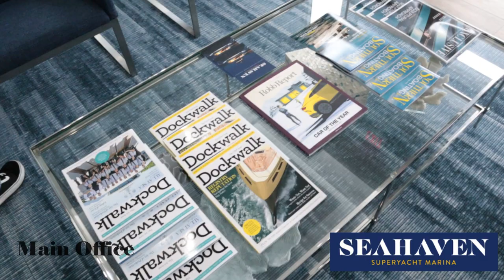The New Seahaven Superyacht Marina in Dania Beach | Superyacht Series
Seahaven Superyacht Marina

We had a great time taking a tour of the brand new Seahaven Superyacht Marina in Dania Beach! This marina just opened and they are still adding more amenities every day such as a BBQ patio area. Be sure to check them out!

Follow Bluewater Books & Charts and Bluewater Superyacht Bridge Services!

Superyacht Instagram: @bluewatersuperyacht
Superyacht Twitter: @BWSuperyacht

Books & Charts Twitter: @BluewaterCharts

Presented by Erik Speyer
Cameraman James D Henjum
Edited & Created by James D Henjum